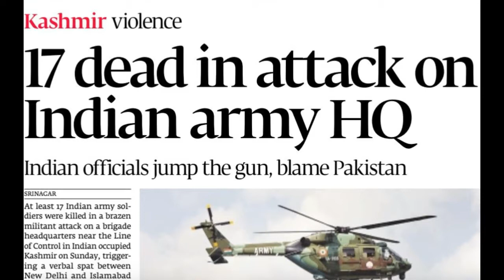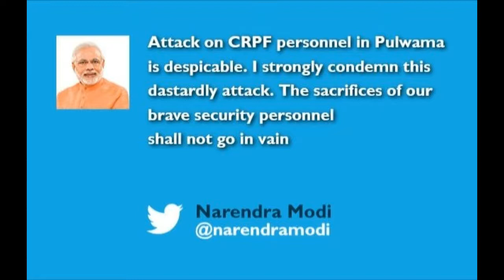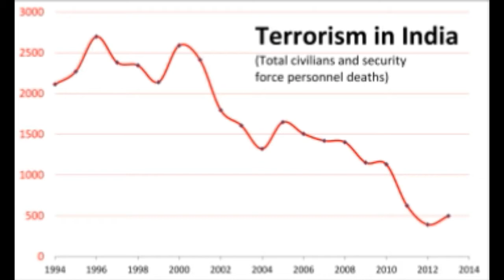पुलवामा का हमला (Pulwama Terror Attack)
Welcome to mysterious facts in Hindi channel today's video is not the regular video it's about Pulwama terror attack.
This video condemns the terrorist attack on CRPF convoy in Pulwama of Jammu and Kashmir.